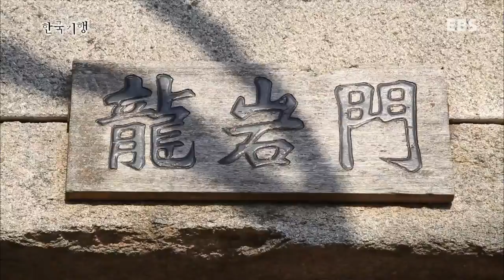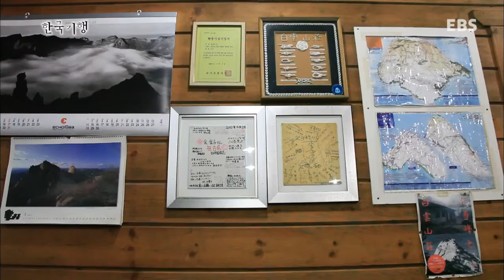한국기행 - Korea travel_서울5산 5부-산중별곡 북한산_#002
"지금 떠날 수 있는 봄 여행"
서울 5산 5부 - 산중별곡 북한산

한국기행, Korea travel

이 프로그램은 우리들이 모르고 있는 또 다른 우리들의 이야기를 담아내는 살아있는 현장 다큐 멘터리입니다.